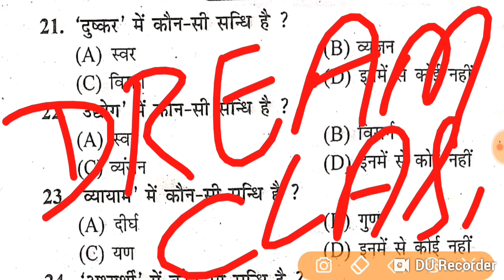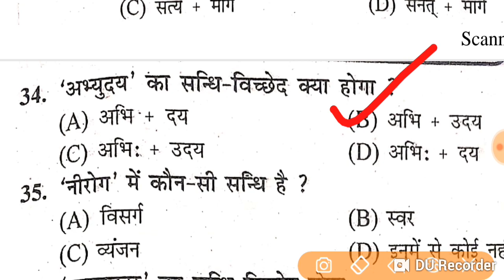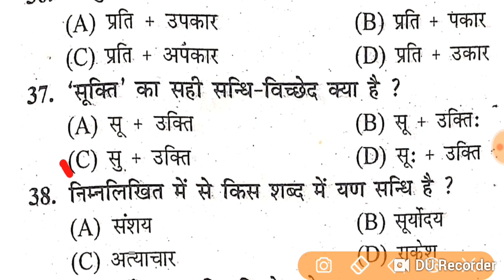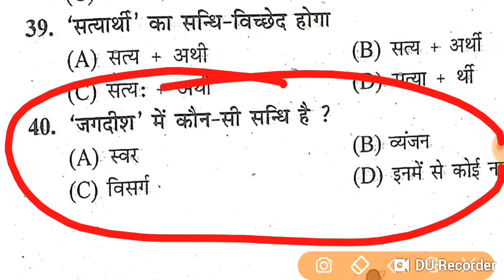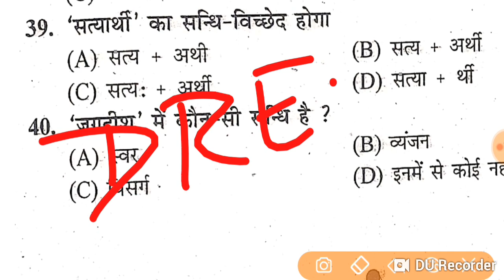हिंदी 50 अंक | बायरल OBJECTIVE QUESTION | 6 फरवरी की परीक्षा के लिए | वायरल हो गया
BIHAR BOARD HINDI 50 MARK'S VIRAL GUESS OBJECTIVE QUESTION BY RAHUL SIR